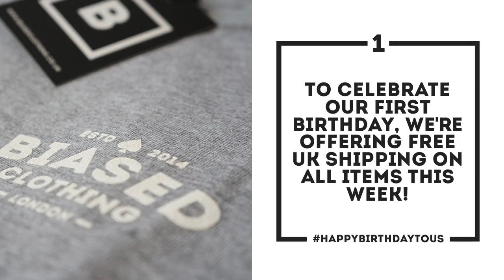HUGE TOTS DISCARD!!! 100K PACK GUESS WHO VS. BATESON87 | FIFA 15 ULTIMATE TEAM